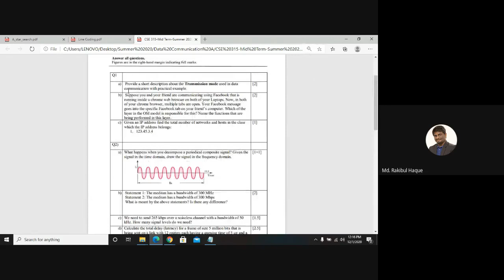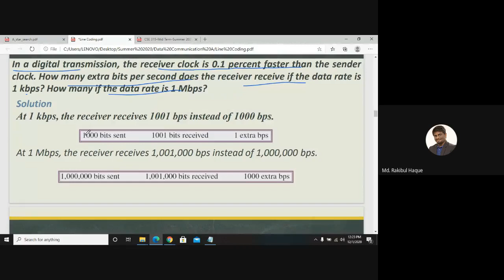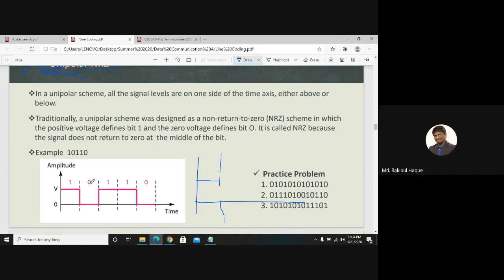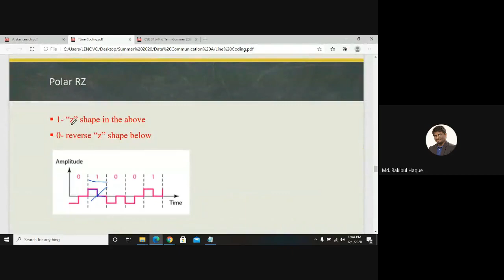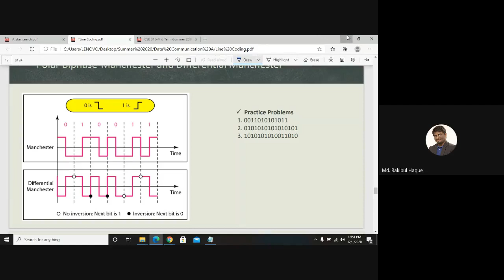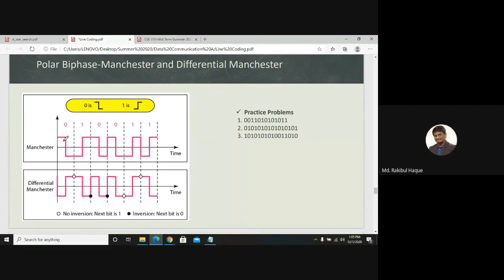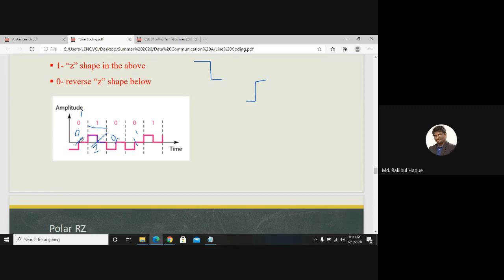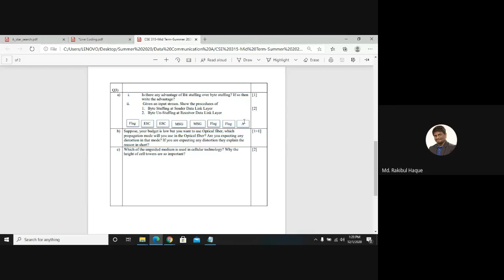Lecture 9- Data Communication [ Rokibul Islam ]